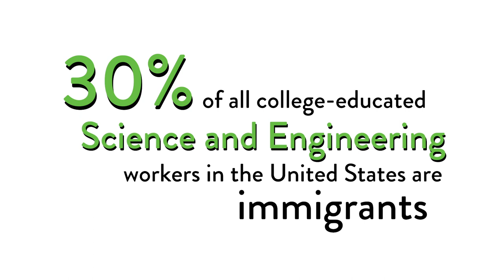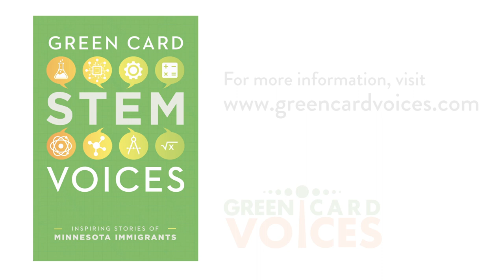STEM Immigrant Voices Book Trailer